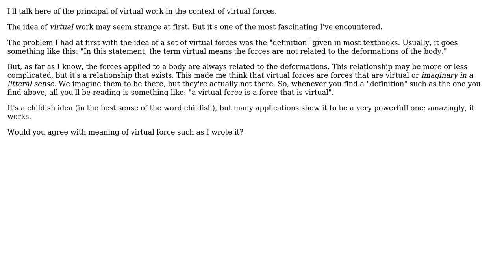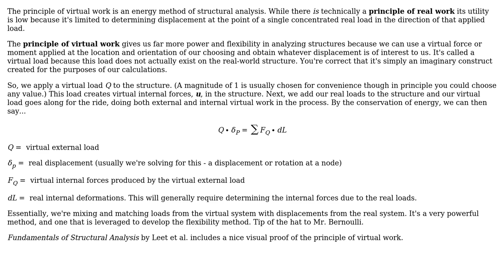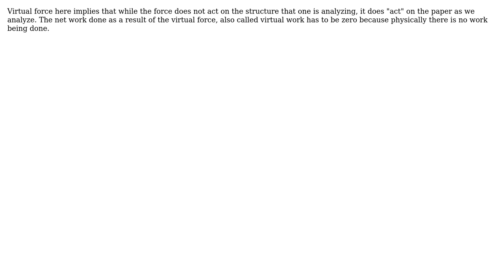Engineering: In the Principle of Virtual Work, what's the meaning of virtual? (3 Solutions!!)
Engineering: In the Principle of Virtual Work, what's the meaning of virtual?

With thanks & praise to God, and with thanks to the many people who have made this project possible! | Content (except music & images) licensed under CC BY-SA | Music | Images & others | With thanks to user muimerp user kamran user G R Krishna Chand Avatar user Fred user CableStay and the Stack Exchange Network Trademarks are property of their respective owners. You are responsible for your own actions.